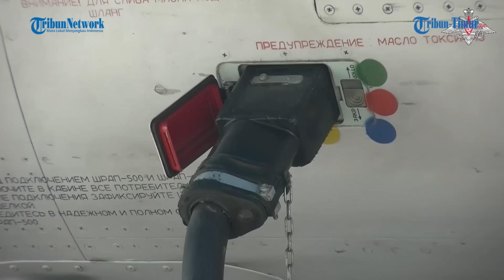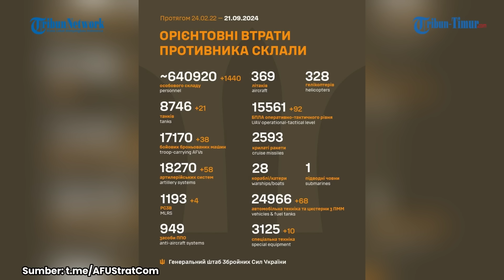UPDATE: Pertempuran Jarak Dekat, Pasukan Terjun Payung & Armada Marinir Rusia Serbu Benteng Ukraina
TRIBUN-TIMUR.COM - UPDATE: Pertempuran Jarak Dekat, Pasukan Terjun Payung & Armada Marinir Rusia Serbu Benteng Ukraina